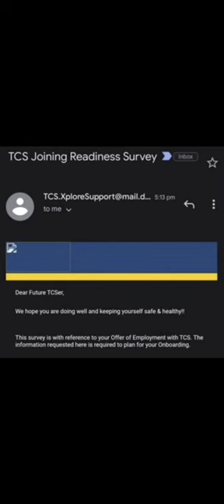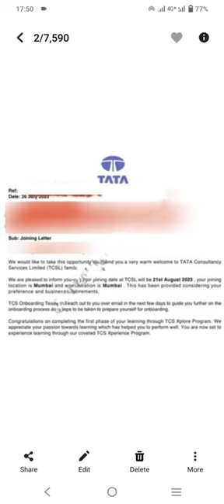TCS starts sending Joining letter for 2023 batch | Joining rediness survey mail for 2023 batch